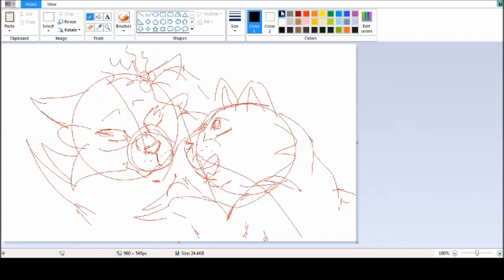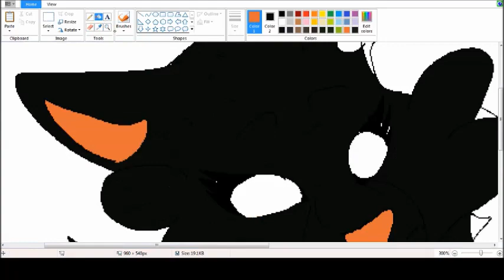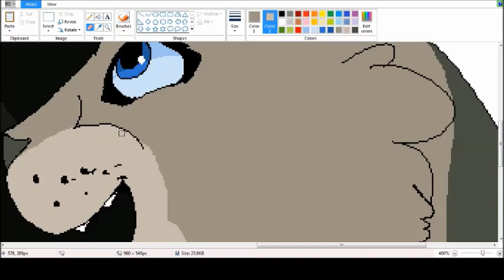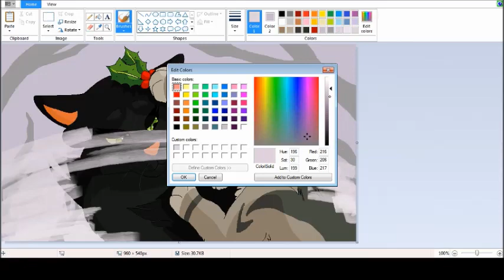Kiss me babe - HollyCinder Christmas Speedpaint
Merry Christmas! Hollyleaf and Cinderheart are getting into the christmas spirit